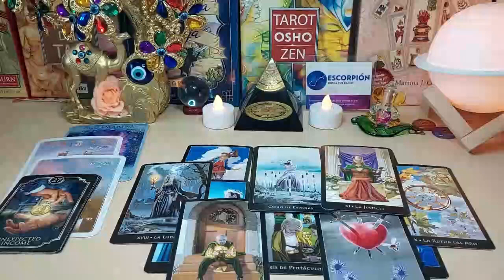LEO IT'S TIME FOR YOU TO KNOW THE TRUTH😯 THEY AREN'T GHOSTING YOU😯HERE'S WHAT'S REALLY GOING ON